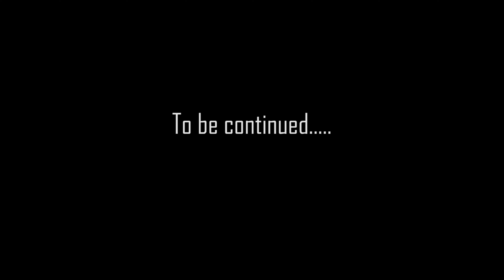The Girls in the Woods: Short Horror Animation | Part 1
A man and his girlfriend were camping in a forest near the river, but something began to bother him. He kept seeing visions about a wooden swing, swinging alone in the middle of the woods. Could it be ghost? or is it hallucination?

Hey guys, sorry about my absence on youtube for a year now. I'm too busy with school and college work. But I'm back with a monthly upload. Apology for making you guys wait for a year. New upload will be next month!